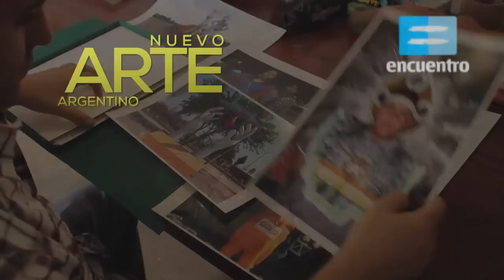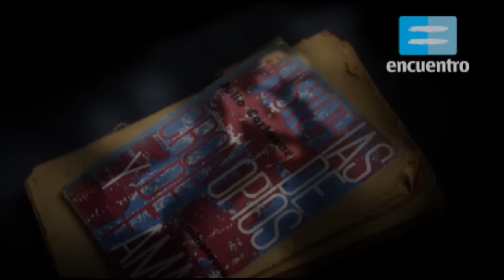Encuentro 2014: Arte y cultura - Canal Encuentro HD